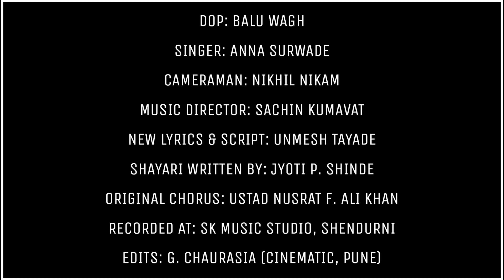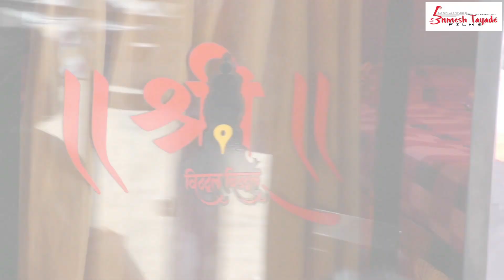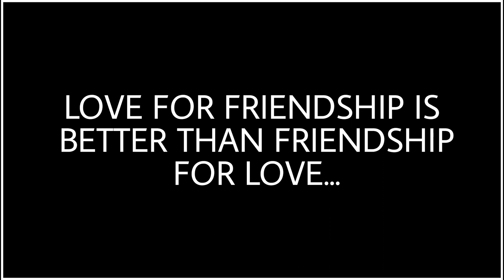Mere Rashke Qamar(Still For You Everyday) l Unmesh Tayade l Vaishali Ingle l Anna Surwade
Diwali gift for all of you...

Presenting the first song 'Mere Rashke Qamar' from video musical album 'Mere Rashke Qamar', Unmesh Tayade presents an UTF production in association with Shree Vitthala Group Pvt. Ltd. Co-produced by Balu Wagh, a super love story written by Unmesh Tayade, Directed by Akshay Dhotre. It features Unmesh Tayade, Vaishali Ingle and Harshal Wagh in lead roles.
xxxxxxxxxxxxxxxxxxxxxxxxxxxxxx

CREDITS
Song: Mere Rashke Qamar
Singers: Anna Surwade, Sachin Kumavat
Music Arrange: Sachin Kumavat
New Lyrics: Unmesh Tayade
Shayari written by: Jyoti P. Shinde
DOP: Balu Wagh
Cameraman: Nikhil Nikam

ORIGINAL CREDITS:
Original Copyrights: Hi-Tech Music Pvt. Ltd., UK
Singer: Nusrat F. Ali Khan
Lyrics: A-1 Melody Master-Fana, Nusrat F. Ali Khan

CopyRights Reserved ©

xxxxxxxxxxxxxxxxxxxxxxxxxxxxxx
Videos by 'Unmesh Tayade Films':